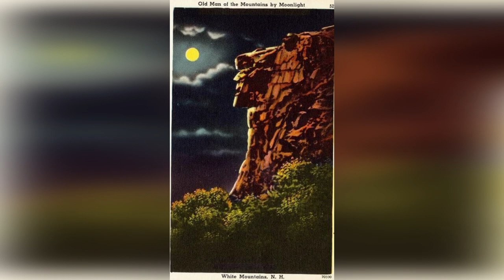The Great Stone Face story tale kids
"Hello children! We are here to provide you with a fun and enjoyable story experience. Are you ready to listen to stories that will make you feel at home and leave lasting memories in your mind? We have a variety of stories, from classic fairytales to beloved cartoon characters, that are suitable for the whole family to enjoy. Don't miss these stories that will inspire your child's imagination and curiosity. Are you ready to start?